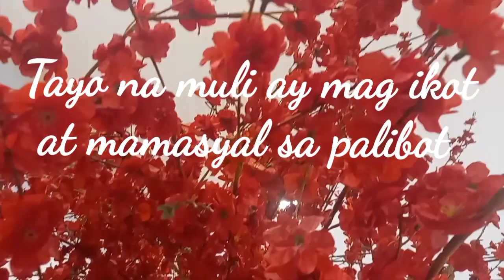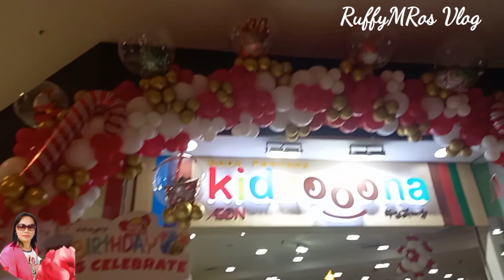Tayo mamasyal sa palibot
Tayo na mamasyal  sa palibot
dahil pasko naman madaming magandang decorasyon